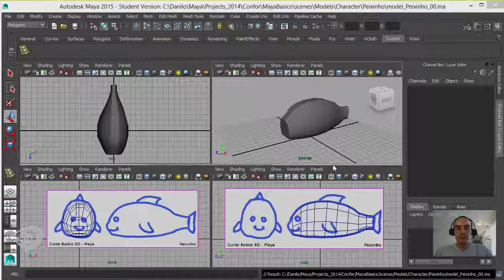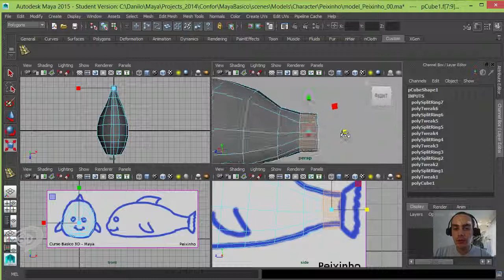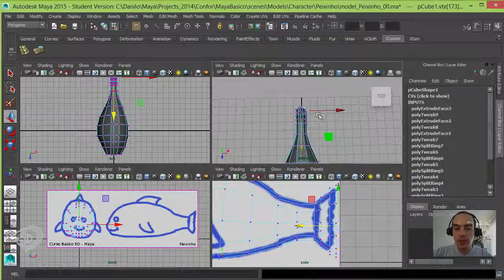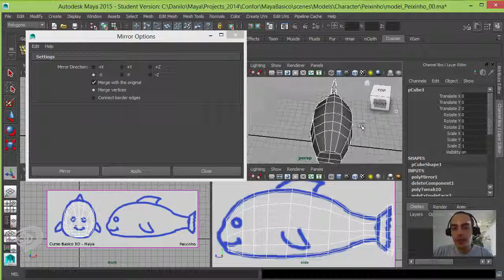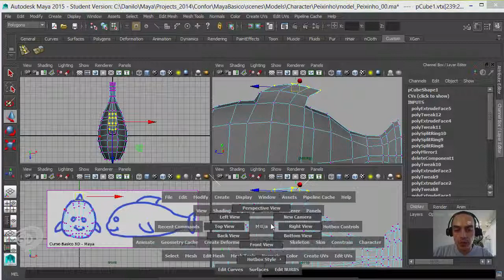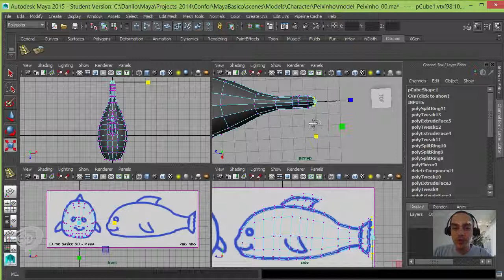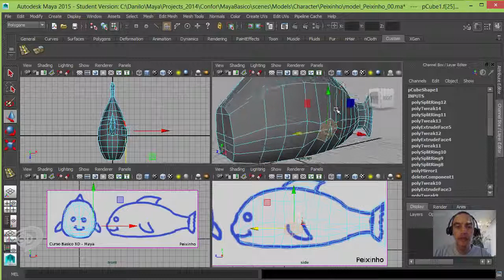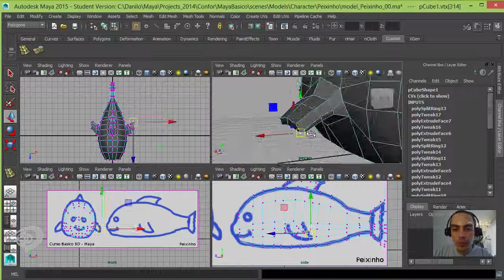24 - Modelagem 2de2 - Peixe Nadadeiras - Curso 3D Basico - Maya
Adicionaremos ao nosso modelo do peixinho, as nadadeiras para ja termos uma melhor visão do personagem 3D em construção.